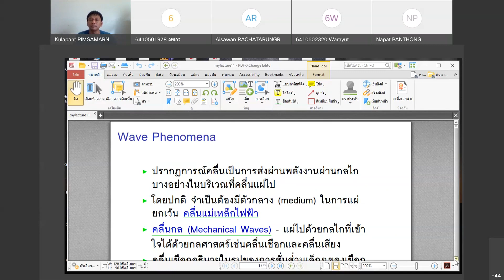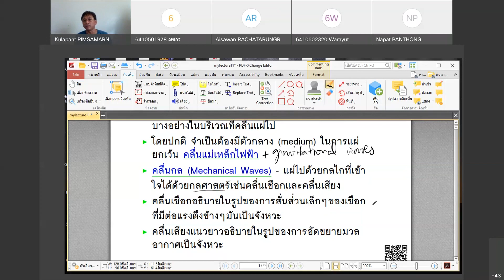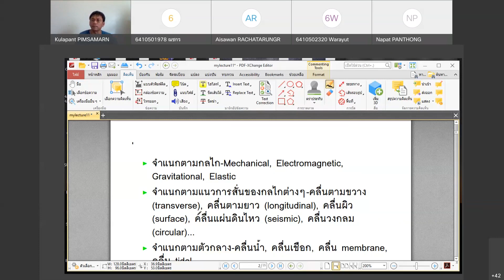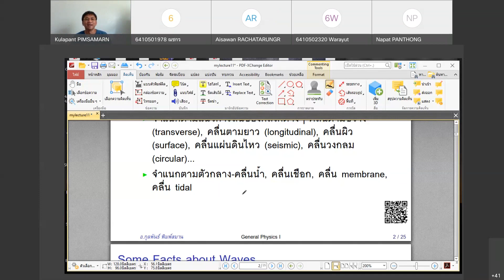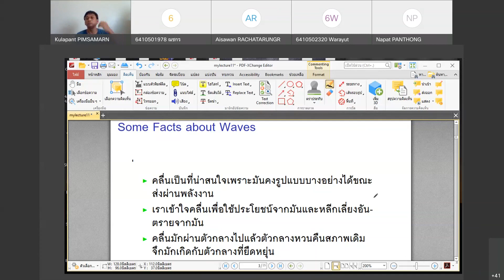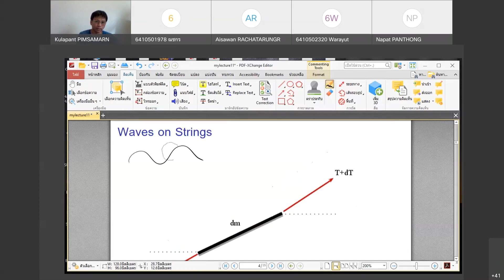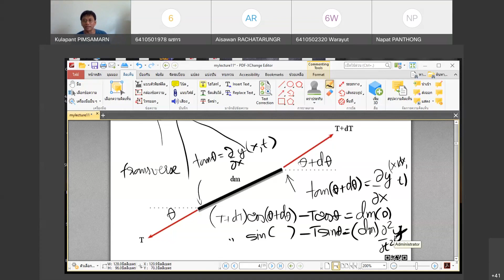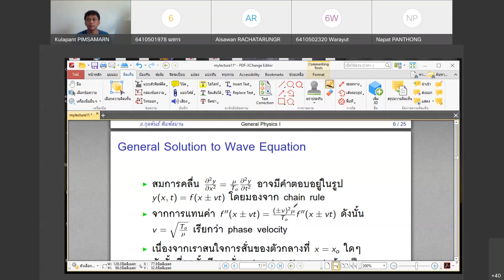ฟิสิกส์ 1 หมู่ 2 1 2564 Waves 1